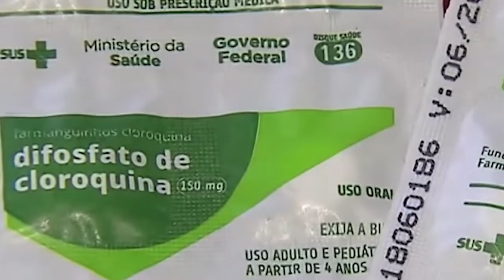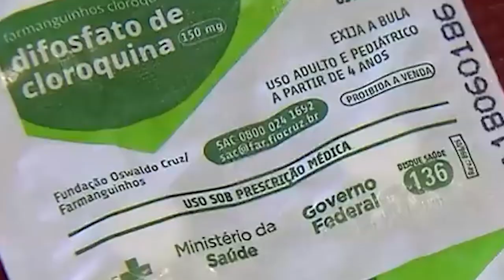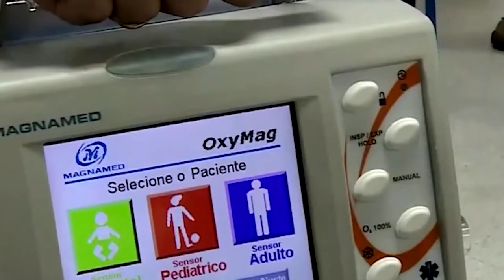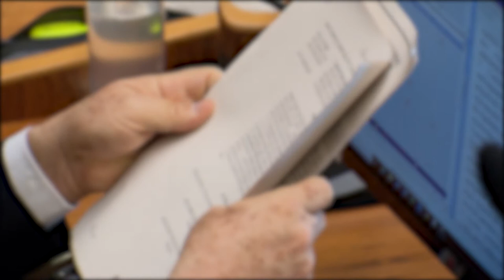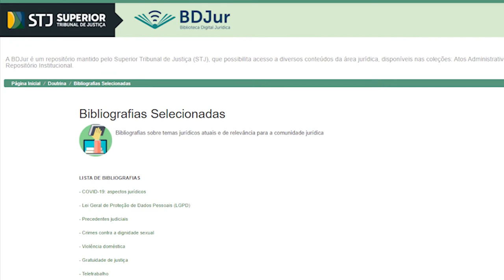Julgados relacionados a saúde ganham destaque na 2ª reportagem da série sobre a pandemia da Covid-19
Pouco mais de um ano após o primeiro caso de Covid-19 reconhecido oficialmente no Brasil, a Coordenadoria de TV e Rádio do Superior Tribunal de Justiça (STJ) produziu uma série de reportagens especiais para mostrar os conflitos mais presentes nas decisões da corte, relacionadas à crise sanitária. A série foi dividida em cinco episódios: o segundo episódio aborda controvérsias relacionadas a planos de saúde, preços de medicamentos, uso de recursos públicos e até prescrição de drogas sem comprovação científica para o tratamento da covid-19.